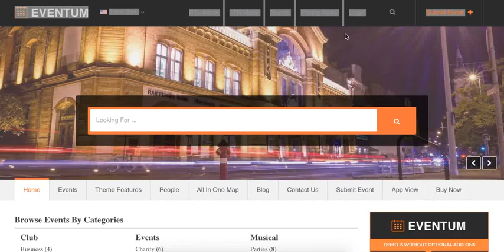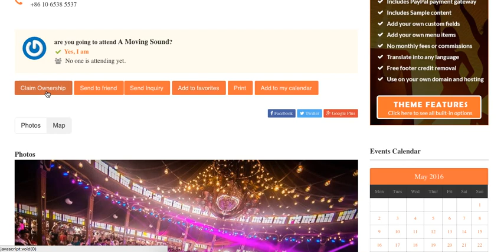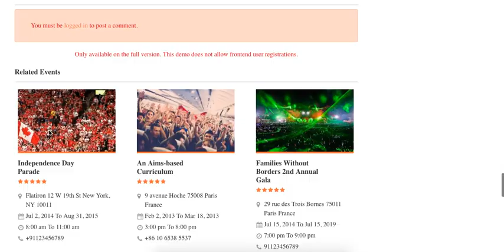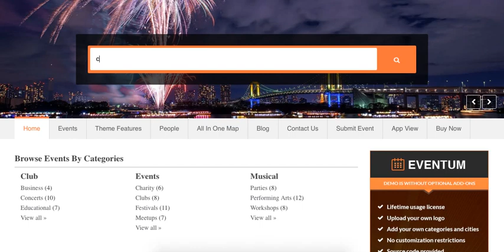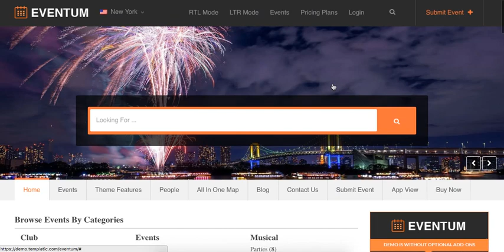Eventum WordPress Events Directory Theme by Templatic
Create powerful online events directory WordPress Theme with Eventum. Make money online with WordPress event directory theme from Templatic!